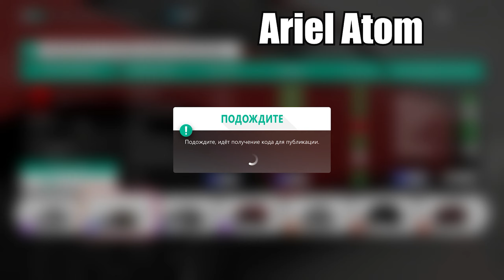ПРОХОЖДЕНИЕ ЗИМНЕГО СЕЗОНА В FORZA HORIZON 4 НА 100% ЗА 5 МИНУТ!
Привет, пелотон, с вами Zet, ждали нового сезона и моего прохождения - вот он! Рад, что вам интересны мои видео)
Спасибо большое тебе за просмотр!
Буду рад твоему бесценному лайку и комментарию.

►Так же с донатом вы получите особую роль у нас в дискорд сервере, а так же особый пак машин - ролей, опять-таки подробнее об этом в дискорд сервере, в будущем вы сможете смотреть видео первее всех по закрытой ссылке.
Спасибо тебе огромное, если ты меня поддержал, так как это очень сильно мотивирует меня на создание нового контента для канала!Привет, пелотон, с вами Zet, ждали нового сезона и моего прохождения - вот он! Рад, что вам интересны мои видео)